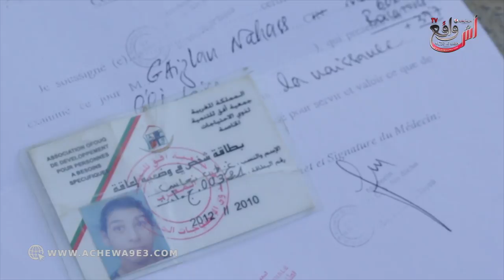قصة تدمي القلب!!…أسرة كل أفرادها معاقين بمنطقة معزولة لا حنين لا رحيم...